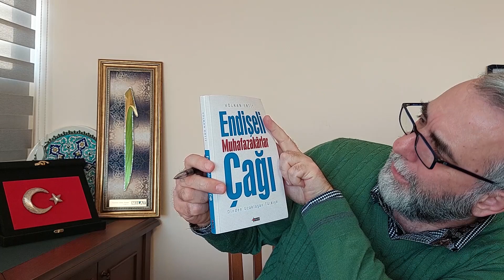Cem Yılmaz Cennet ve Cehennem ile Niçin Dalga Geçti? Şahan Gökbakar...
Cem Yılmaz paylaşımlarıyla gündemde. Biz de, Cem Yılmaz'ın Cennet ve Cehennem'le dalga geçtiği stand up gösterisini gündeme getirerek bir çağrıda bulunduk. Youtube videomuzda ayrıca Şahan Gökbakar'ın ( Recep İvedik ) kendisine tepki gösterenlere leş kargaları diyerek hakaret etmesi de vardı. Biz diyoruz ki, kimse kimseye hakaret etmesin, kimse mukaddes değerleri istihza, alay konusu yapmasın. Herkes birbirine saygılı olsun. Bu bağlamda, Sezen Aksu da yine gündemimizde.  Ünlü komedyen Cem Yılmaz, hayat pahalığından yakınmayan biri ya hırsızdır ya deli, demişti. Biz de hayat pahalılığına sık sık tepki gösteriyoruz. Eleştiri elbette güzeldir ve değerlidir ama hakaret, istihza, bunlar olmaz.